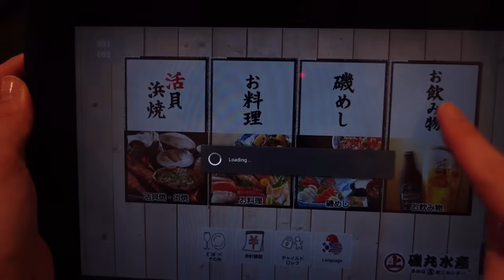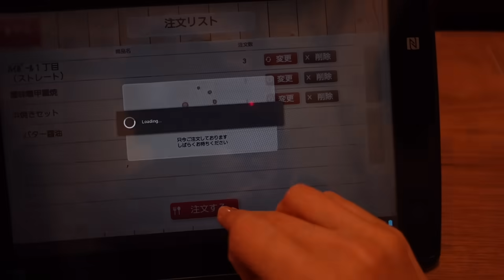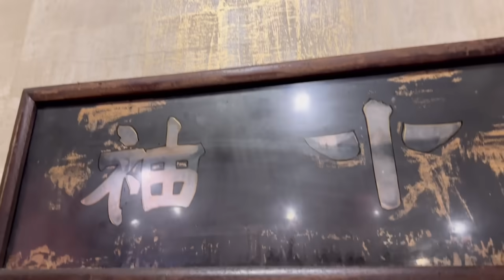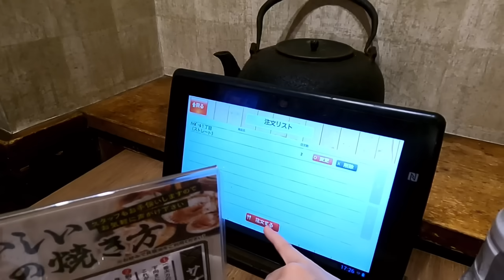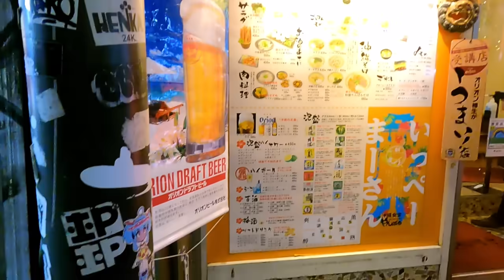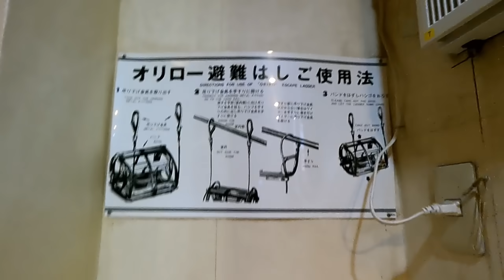【女ひとり】憧れの磯丸水産でガバ飲み 浜焼きぼっち酒